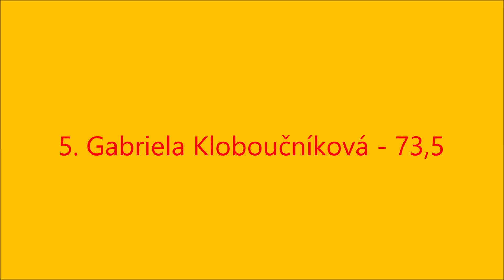Přebor Prahy 2024 juniorek A *2010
1. Ekaterina Zaripová (SK Motorlet Praha), 2. Johana Babištová (Sokol Hodkovičky), 3. Aleksandra Selyska (TJSK Prague), 4. Natálie Lagronová, 7. Barbora Křížková (obě Sokol Hodkovičky) - co jsem dostala, to jsem setříhala